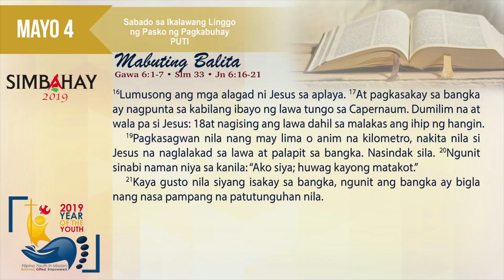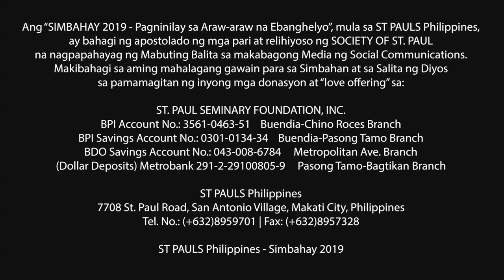Simbahay | Sabado sa Ikalawang Linggo ng Pasko ng Pagkabuhay | Mayo 4, 2019